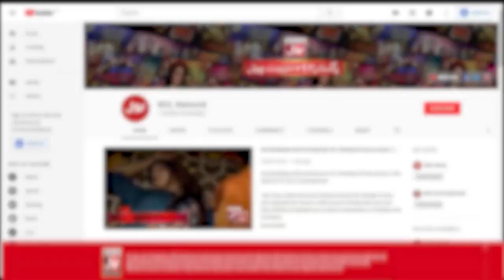Shishu Brightened His Father Name By His Performance! | Star Rapper | Desi Rap Battle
Shishu Brightened His Father Name By His Performance!  | Star Rapper | Desi Rap Battle| Sahir Lodhi | Zaain | Maham Amir | Dj Abdur | Sami Ameeri | Mathira